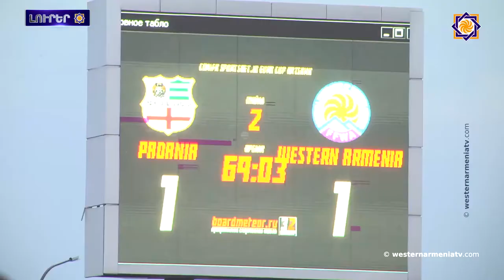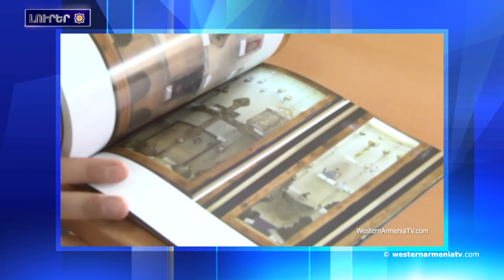Արեւմտեան Հայաստանի լուրեր.06-02-2021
1.Հանդիպում Արեւմտեան Հայաստանի երեւանեան գրասենեակին մէջ
2.Արեւմտեան Հայաստանի  եւ Արցախի ֆուտպոլային խումբերը կը մասնակցին CONIFA Euro 2021-ին
3.Քաշաթաղի 3 համայնքներու կարգավիճակը դեռ անորոշ է
4.Արցախ վերադարձեր է 52 հազար 231 մարդ
5.Պորտասարի մոտակայքին տեղադրուած մետաղական պլոկը տագնապի առիթ տուած է
6.Այսօր Սիմոն Աչիկգիոզեանի յիշատակի օրն է
7.Աջակցութիւն Արեւմտեան Հայաստանի պետական ​​հեռուստատեսութեանը

BANQUE DU BÉNÉFICIAIRE : 18206
SWIFT : AGRIFRPP882
IBAN : FR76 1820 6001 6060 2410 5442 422
BÉNÉFICIAIRE : Assemblée des Arméniens (AAAO)
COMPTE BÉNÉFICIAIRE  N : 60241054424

8.Հարցազրոյց ՀՃՈՒ հիմնադրամի փոխտնօրեն Ռաֆֆի Քորթոշեանի հետ